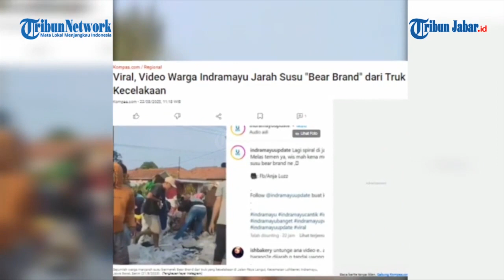Viral Warga Indramayu Ambil Susu Kaleng usai Truk Pengangkutnya Terguling, Polisi: Bukan Penjarahan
Fakta di Balik Viral Warga Indramayu Angkut Susu saat Truk Kecelakaan, Kades Sebut Sudah Diizinkan

Penulis: Handhika Rahman | Editor: Seli Andina Miranti | Video Editor: Edwin Tk